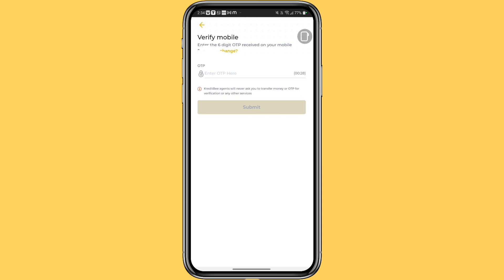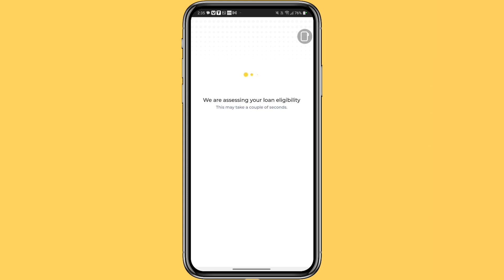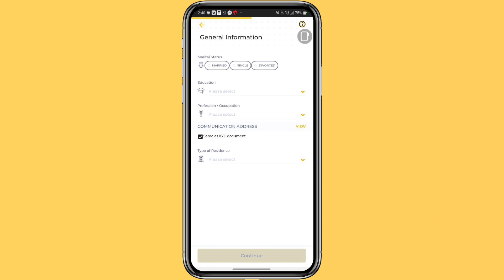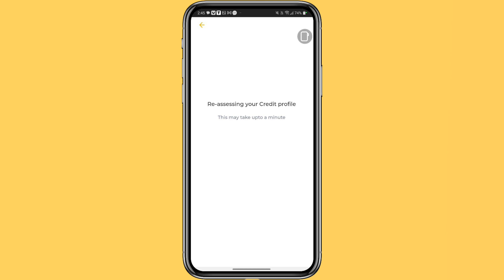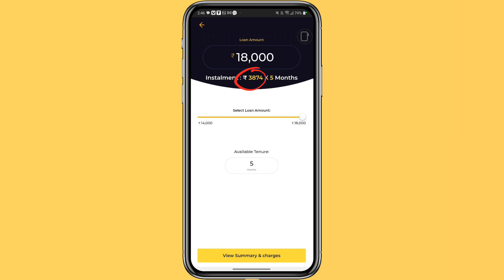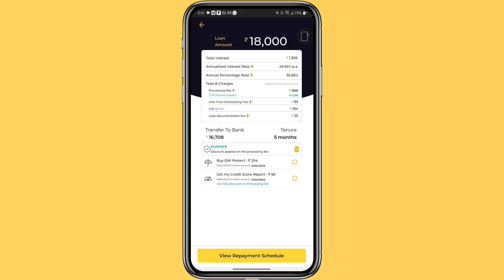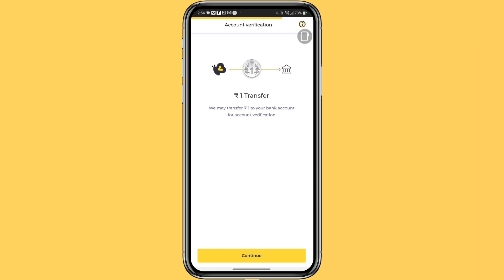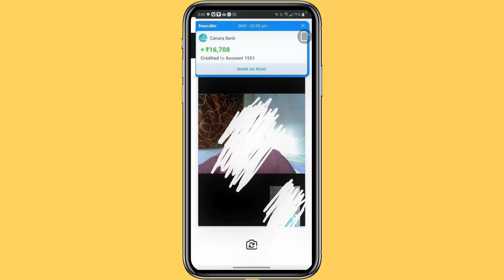Kreditbee Loan apply process telugu ! Kreditbee Instant personel Loan ! Instant Loan apps 2024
kreditbee Loan apply process telugu ! Kreditbee Instant personel Loan ! Instant Loan apps 2024 ! kreditbee loan telugu ! loan without income proof telugu 2024 ! Loan app for students telugu

👉use code :-  DSA070